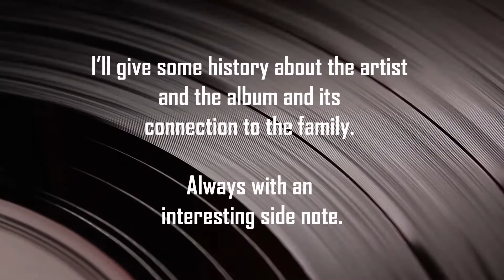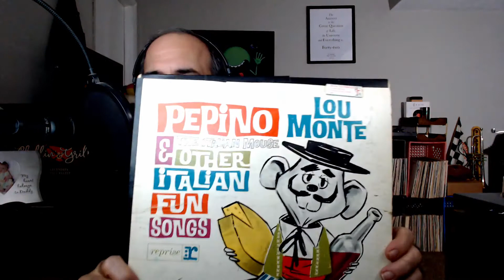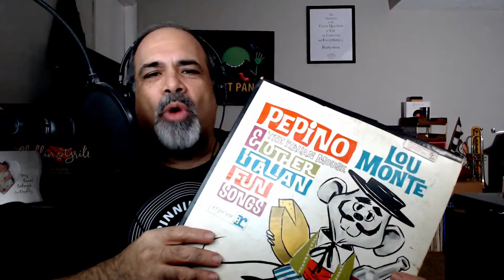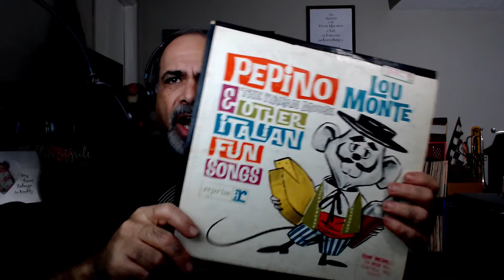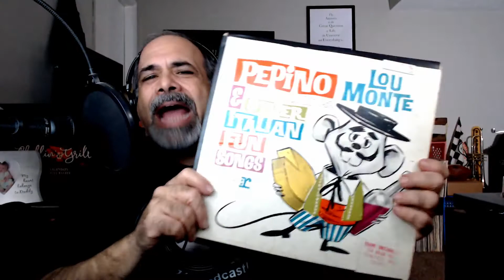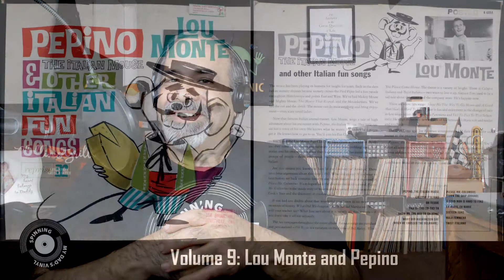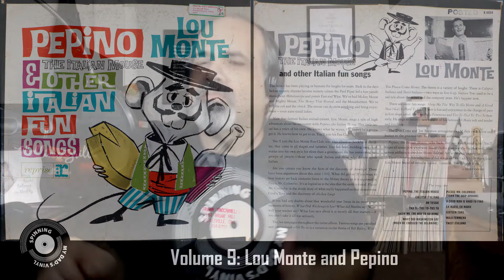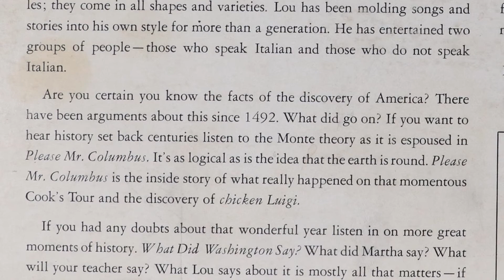Volume 9: Lou Monte and Pepino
This episode will have some of the funnest music you will hear from my dad’s collection. Everybody in my family enjoyed this album, and its condition will prove it. Even my younger brother was waiting for this episode.

So get ready for plenty of Italian fun songs in Volume 9: Lou Monte and Pepino.

You might even catch me chair dancing in this one if you’re watching the video…

Lou Monte ‎– Pepino, The Italian Mouse & Other Italian Fun Songs
Label: Reprise Records ‎– R-6058
Series: Pop Series –
Format: Vinyl, LP, Album, Mono
Country: US
Released: 1962
Genre: Pop
Style: Novelty

The Title track - Pepino, The Italian Mouse
written by Ray Allen, Wandra Merrell
Tici Ti-Tica To-Tici Ta
written by Ray Allen, Wandra Merrel
Show Me The Way To Go Home
Written by Irving King
Eh Marie, Eh Marie
Credited to Wandra Merrell
Sixteen Tons
Written by Merle Travis
Twist Italiano
Please Mr. Columbus (Turn The Ship Around)
written by Ray Allen, Wandra Merrell and Sam Saltzberg

ASCAP, BMI licenses provided by third-party platforms for music that is not under Public Domain.

Photos:
Imdb
GoldFM
WARM 106.9